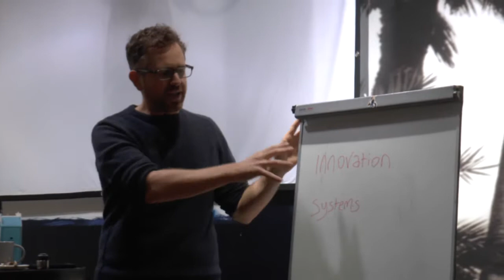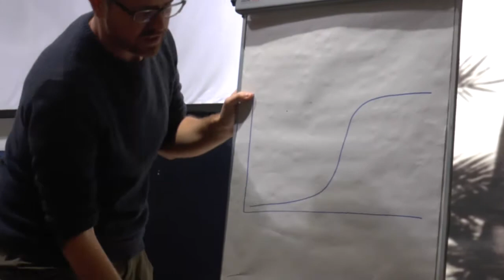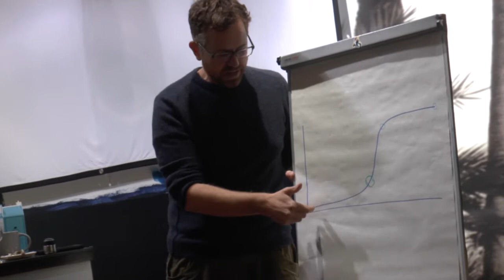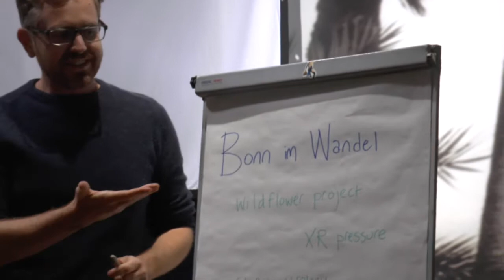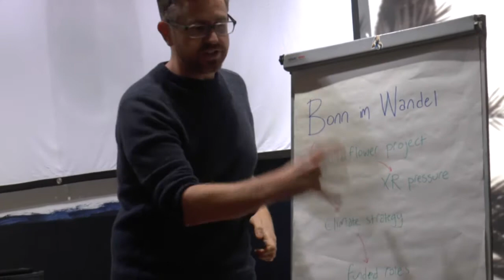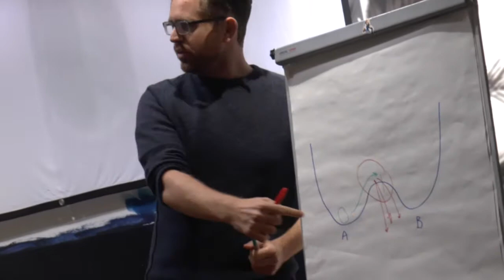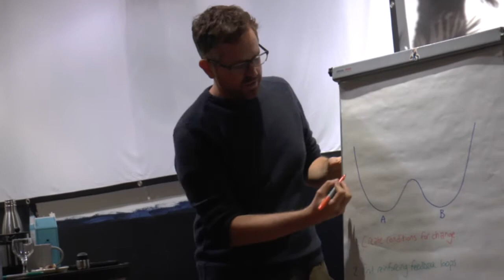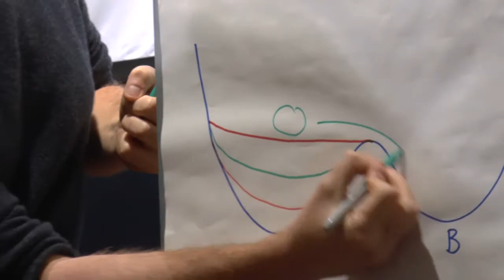Positive Tipping Points for Exeter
Peter Lefort filmed at the Exeter Living Lab and Green Futures Network event Positive Tipping Points for Exeter. More about positive tipping points can be found

 The location is the Climate Action Hub in Princesshay at the Southernhay entrance.